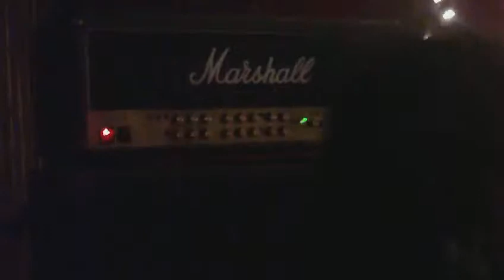Kontatto - Live at The Charleston in Brooklyn, NY - Part 1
Filmed on the last date of their tour. They played at the The Charleston bar in Brooklyn, NY.